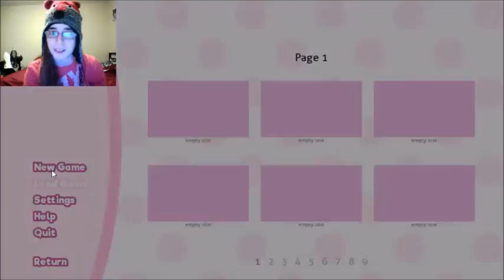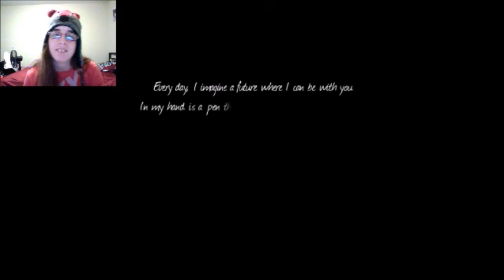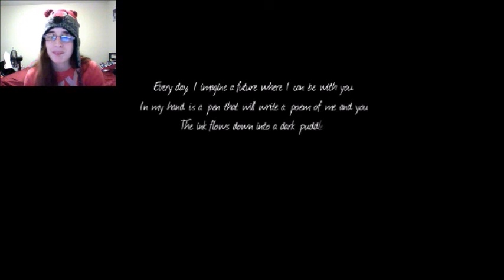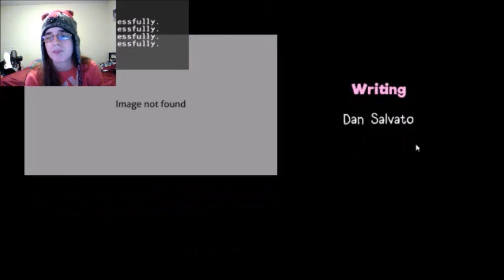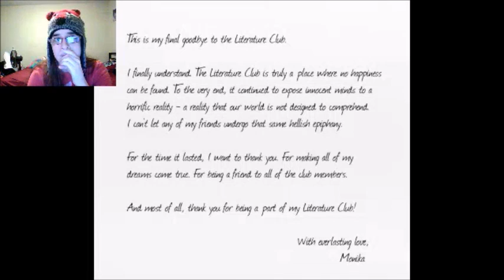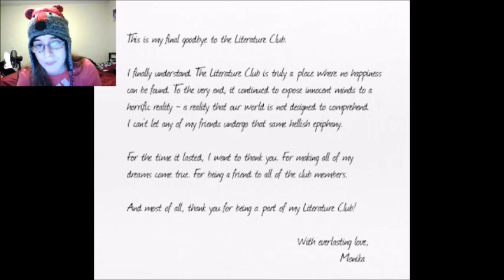I KNOW WHAT YOU DID | Doki Doki Literature Club Part 8 (Finale)